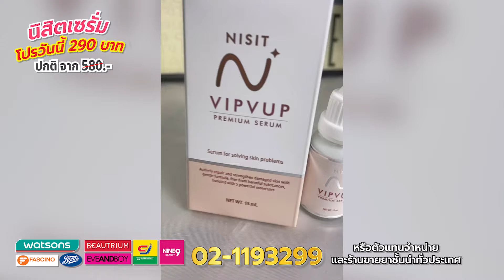วัยใกล้60แล้วแต่ยังหน้าเด็ก ดูอ่อนกว่าวัย ฝ้า กระ ริ้วรอยจางหาย เพราะใช้นิสิตเซรั่มตัวเดียวเอาอยู่